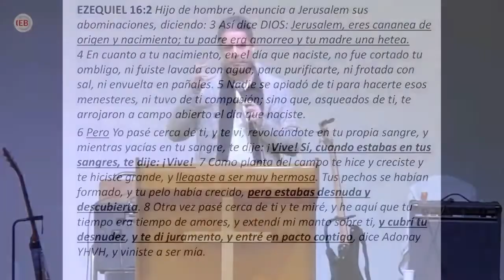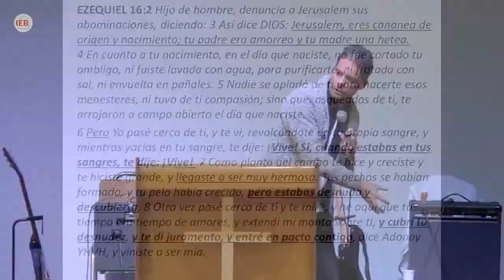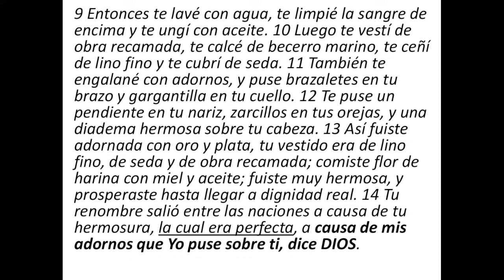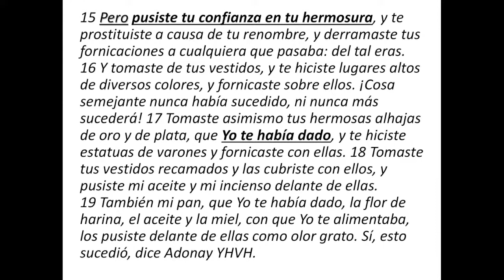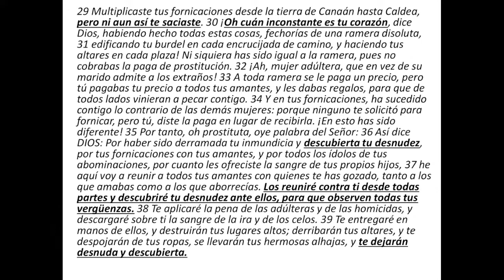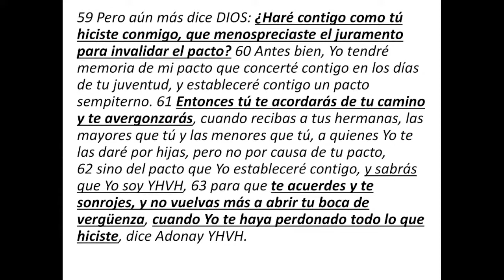Culto Dominical - La respuesta de Dios al fracaso humano - 5 de Junio